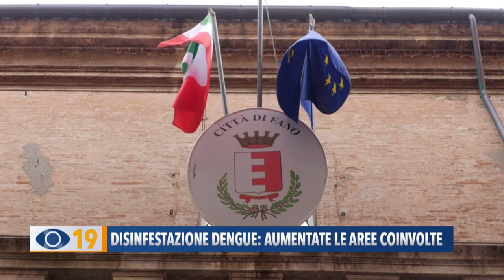Disinfestazione dengue: aumentate le aree coinvolte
Il sindaco Serfilippi ha fatto chiarezza sui casi di dengue accertati nel nostro territorio. “Si può uscire tranquillamente di casa – ha detto - e le attività resteranno aperte”. Mentre la disinfestazione, rimandata a causa del maltempo, verrà effettuata a partire da sabato notte. Aumentata l’estensione delle aree coinvolte nell’intervento